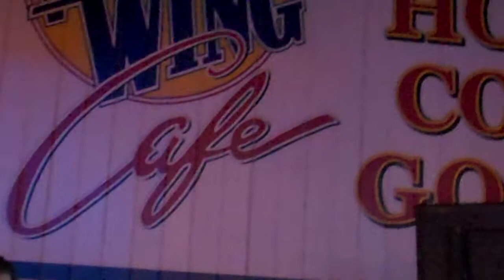Jimmy Joe karaoke at Wild Wings.Amy & Jimmy sings "Pictures"